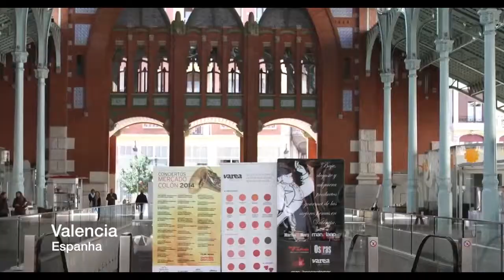Wild Travel WTRJ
Algumas viagens WTRJ lifestyle